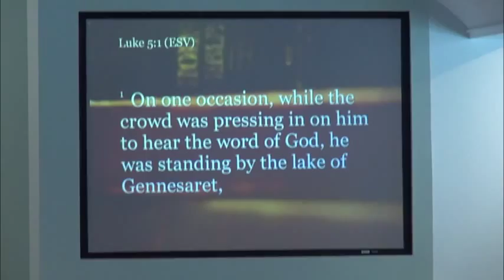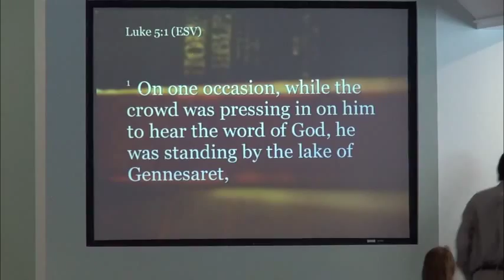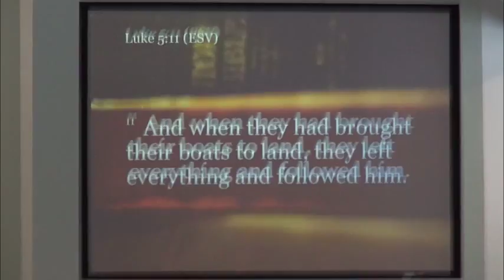We Fished All Night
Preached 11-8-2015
Dr. Jim Hurley